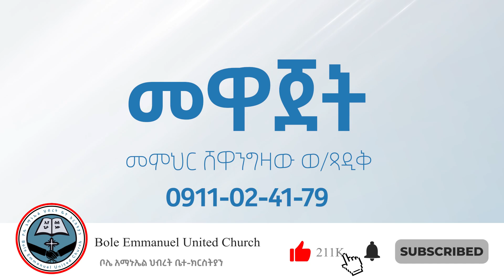መዋጀት - በመምህር ሸዋንግዛው ወ/ጻድቅ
አዳዲስ የአገልግሎት ቪዲዮዎች በዩቲዩብ .ይከታተሉ ።።።።።። የተለያዩ ትምህርቶች እና አዳዲስ ዝማሬዎች በሚለቀቁበት ጊዜ ወዲያውኑ እንዲደርስዎት፤Bole Emmanuel United church